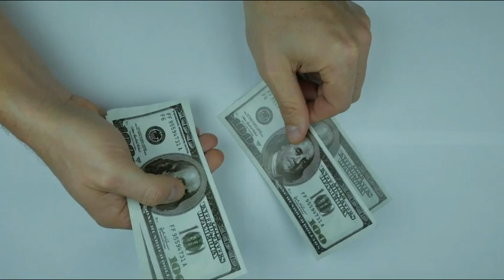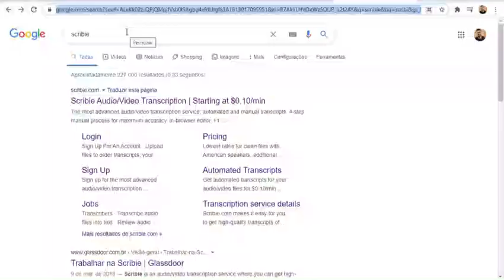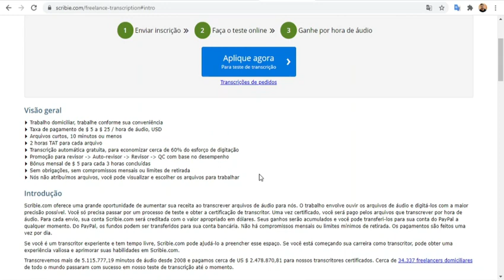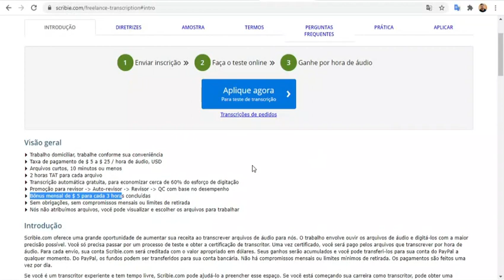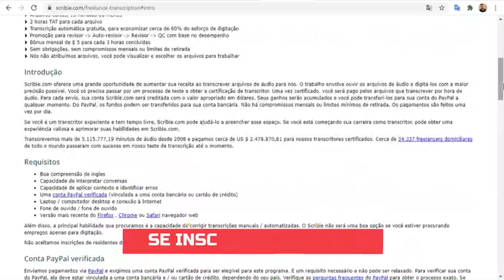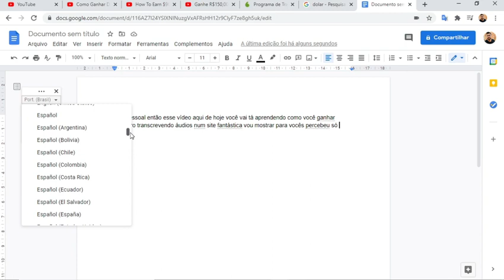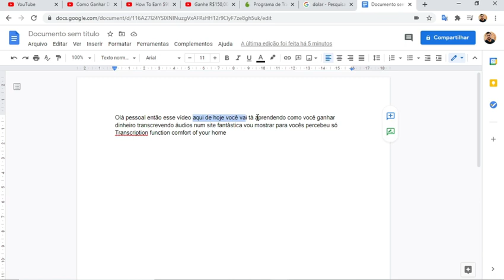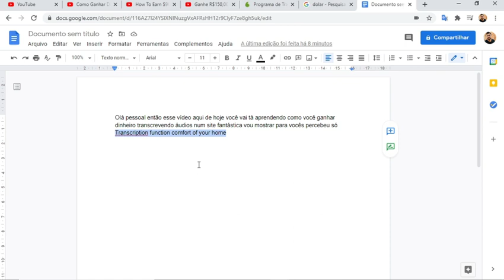Como ganhar R$402 ouvindo áudio Melhor site para ganhar dinheiro em 2021 GANHAR DINHEIRO NA INTERNET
Como ganhar R$402 ouvindo áudio Melhor site para ganhar dinheiro em 2021 Como GANHAR DINHEIRO na internet Como ganhar dinheiro com App
🔴Ele vendia pano no sinal, mas a sua vida mudou...🔴

Deixe nos comentários o resultado e experiências que tiveram com os trabalhos que conseguiram!